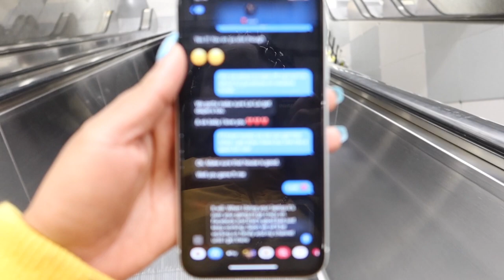I Had To Go BACK To MICHIGAN (It Was Very IMPORTANT)